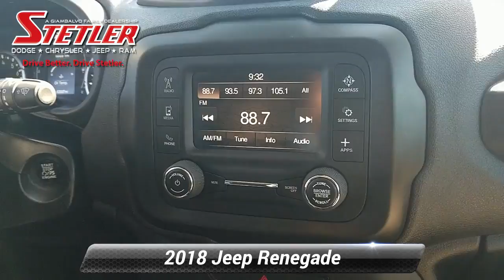Certified 2018 Jeep Renegade Sport, York, PA 727851A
SPORT APPEARANCE PACKAGE 2.4L, 4X4. ALLOY WHEELS, BLUETOOTH, BACK-UP CAMERA, REMOTE START, CRUSE CONTROL AND MORE. Jeep Certified Pre-Owned means you not only get the reassurance of a 3Mo/3,000-Mile Maximum Care Limited Warranty, but also up to a 7-Year/100,000-Mile Powertrain Limited Warranty, a 125-point inspection/reconditioning, 24/7 roadside assistance, rental car benefits PLUS HERE AT STETLER YOU'LL RECEIVE FREE LIFETIME PA STATE INSPECTIONS ALSO YOUR FIRST TWO OIL CHANGES ARE ON US!. THIS RENEGADE IS LOCATED AT STETLER DODGE CHRYSLER JEEP RAM 1405 ROOSEVELT AVE YORK. DRIVE BETTER. DRIVE STETLER.

[RLVID:2878:d04953e8fee84712:5ecfee2fc0f178a8:1]